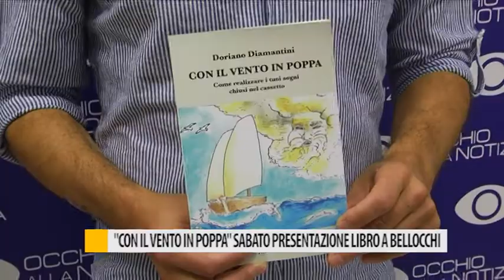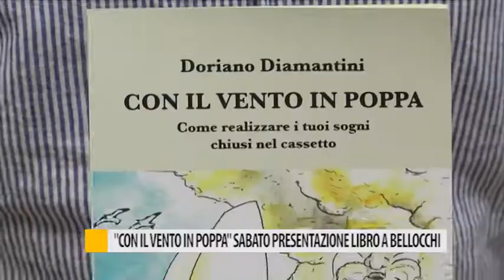Fano, "con il vento in poppa": sabato presentazione libro a Bellocchi